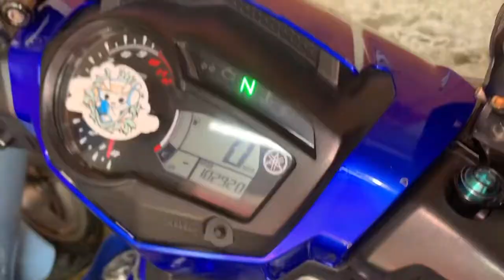Exciter 150i độ nồi 5 loxo Uma Racing giúp xe chạy bốc mạnh hơn nồi Zin rất nhiều tại TBK Team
Exciter 150i độ nồi 5 loxo Uma Racing giúp xe chạy bốc mạnh hơn nồi Zin rất nhiều tại TBK Racing Team 147 Tân Khai P4 Q11 Bảo Hello 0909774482 Thanks